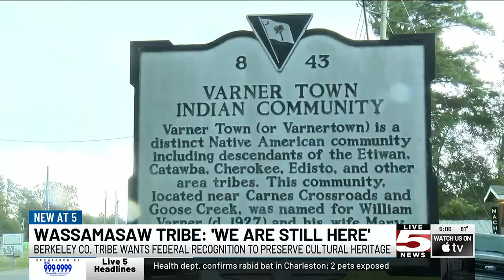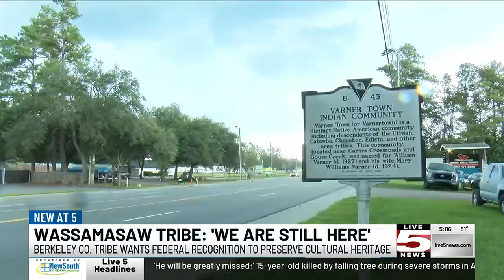VIDEO: ‘We are still here’: Berkeley Co. Wassamasaw Tribe asks for federal recognition